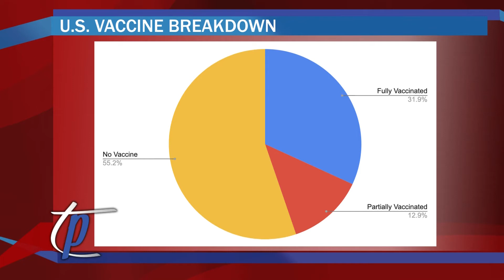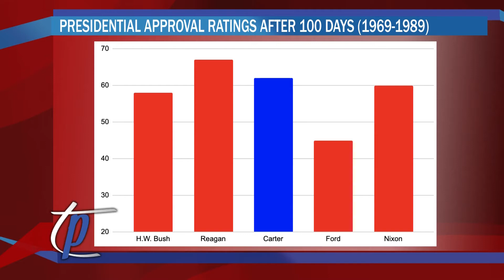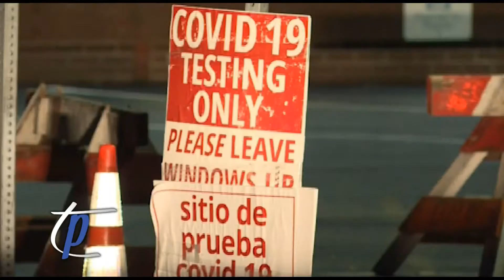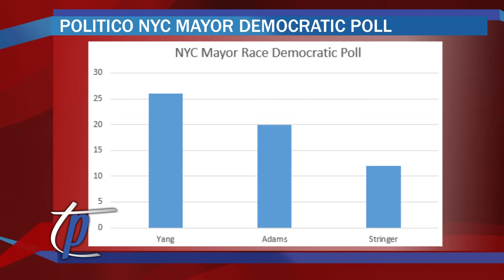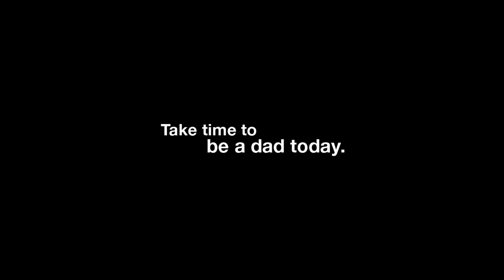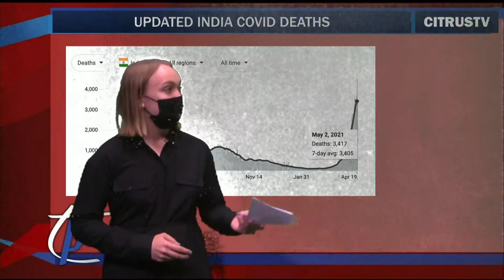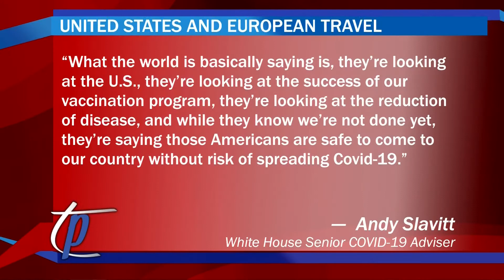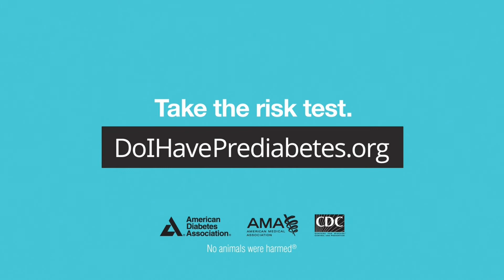Talking Points | Monday, May 3rd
Talking Points anchors Manny Martinez and Anthony Dabbundo are in studio tonight to break down the top political stories across the globe. Analyst Natalie Fahmy discusses how a drop in COVID-19 cases is causing a drop in demand of the vaccine. Analyst Michael Furnari breaks down President Biden's first 100 days in office and what to expect going forward. Analyst Jacob Goldberg breaks down New York State's continuing steps towards a return to normalcy. Analyst Tyler O'Neill takes a look at the New York City Mayoral race. Analyst Moriah Humiston discusses the current COVID-19 outbreak in India. Analyst Chilekasi Adele breaks down how countries are considering to lift travel restrictions for the Summer for people coming from the US. Analyst Teagan Brown breaks down Russia's troop withdrawal from the Ukraine border. Analyst Ericka Love discusses the current investigation into Rudy Giuliani's potential business deals with Ukraine.